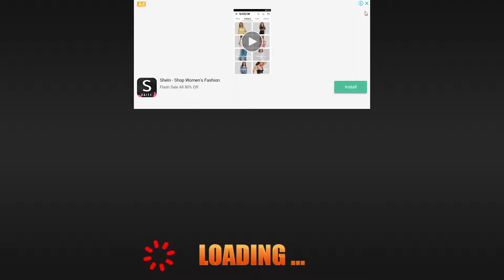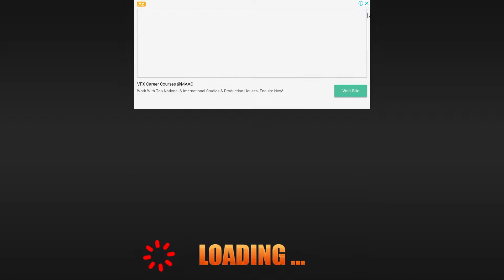Offroad Jeep 4x4 Hill Climb 17 Best Android Gameplay HD